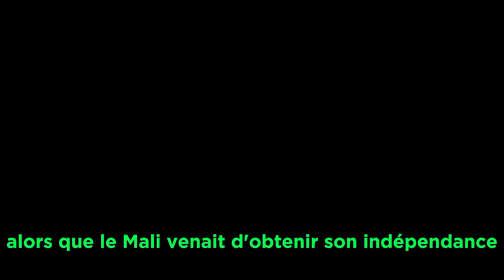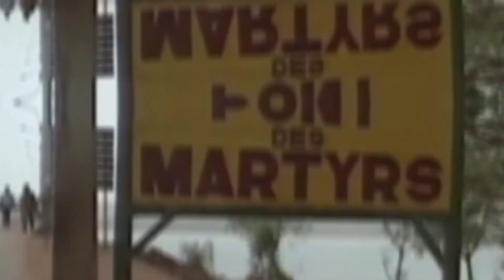L'ascension et la chute du Président Moussa Traoré au pouvoir.(Mali)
Bienvenue dans ce documentaire captivant consacré à l'ascension et à la chute du Président Moussa Traoré, une figure marquante de l'histoire du Mali. Plongeons ensemble dans les méandres de sa vie politique et découvrons les événements qui ont façonné son règne.

Les prémices  : Dans les années 1960, alors que le Mali venait d'obtenir son indépendance, Moussa Traoré émergeait comme un jeune politicien prometteur. Nous explorons ses premiers engagements politiques et son rôle dans la scène nationale, témoignant de son ambition et de son dévouement envers son pays.

L'ascension : À travers des images d'archives et des témoignages clés, nous revivons les moments décisifs qui ont permis à Moussa Traoré de gravir les échelons du pouvoir. De son rôle en tant que ministre de la Défense à son accession à la présidence du Mali, nous découvrons les étapes cruciales de son ascension politique.